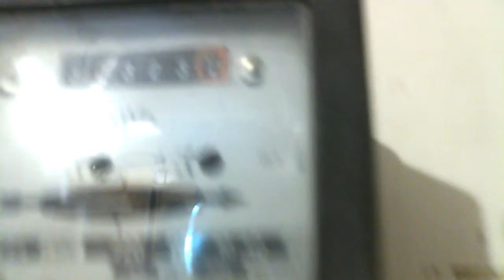Вечный двигатель применяется инерция мотор колеса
Мотор колесо крутится от ионистров ионисторы время от времени подзаряжаются но ток возвращается в сеть